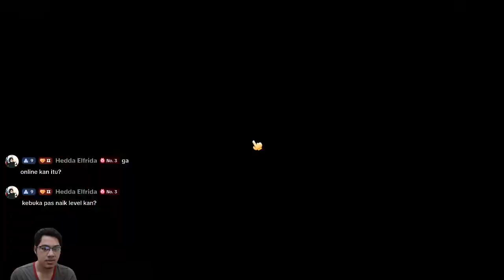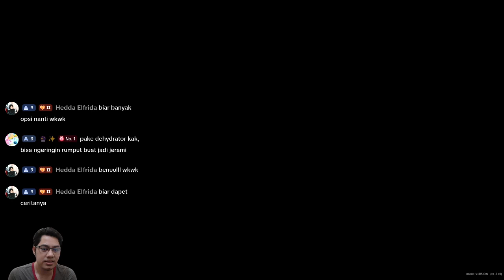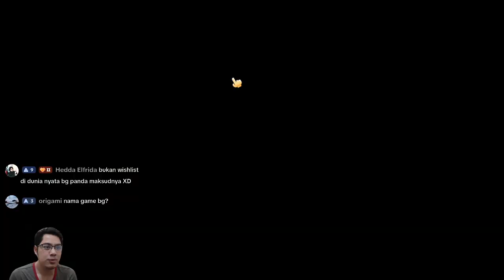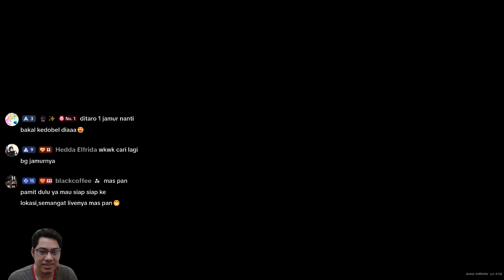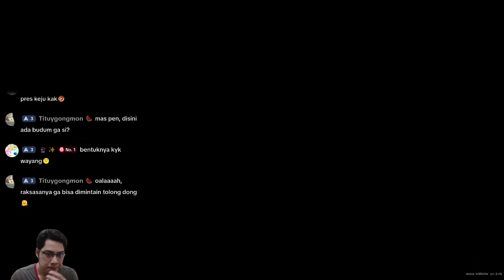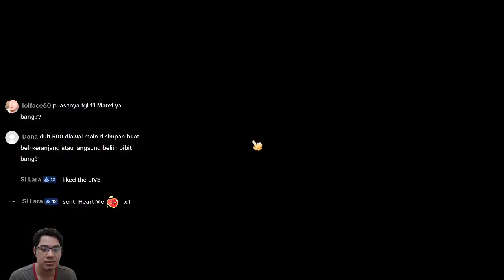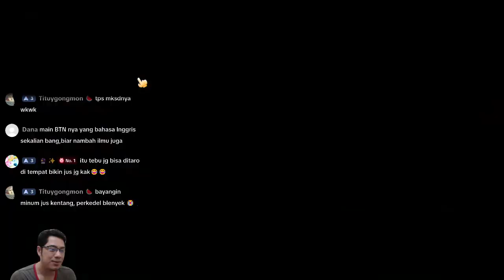Mencari Ikan Langka || CORAL ISLAND || GAMEPLAY